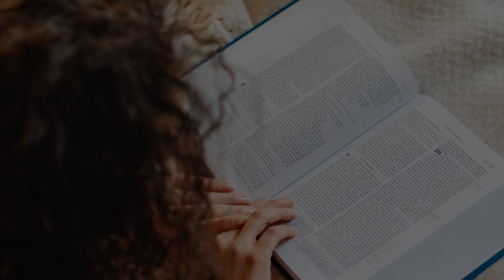A woman of wisdom, like a proverb!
A woman of wisdom, like a proverb! A proverb 31 woman has wisdom.